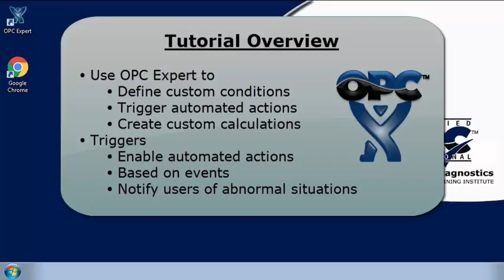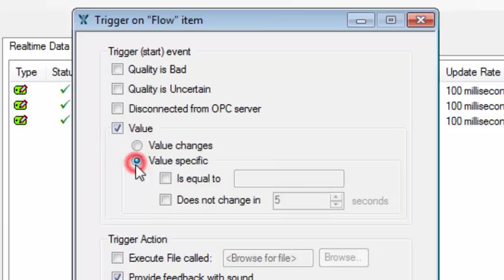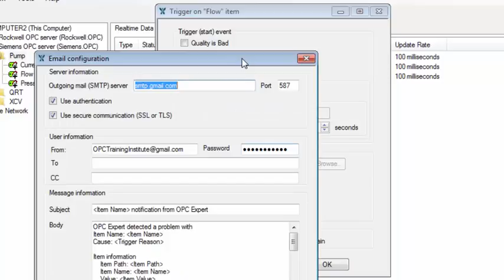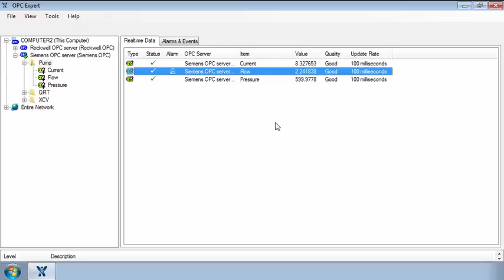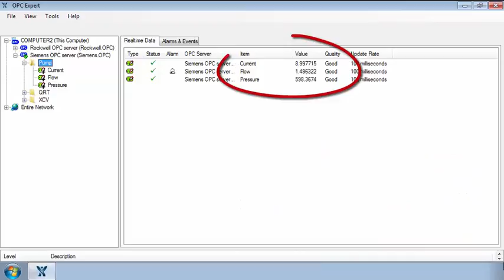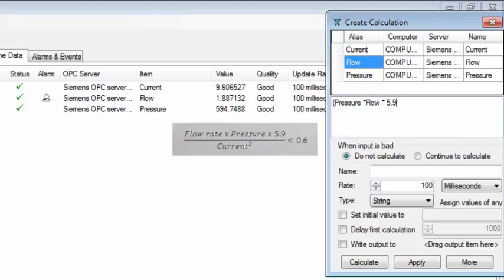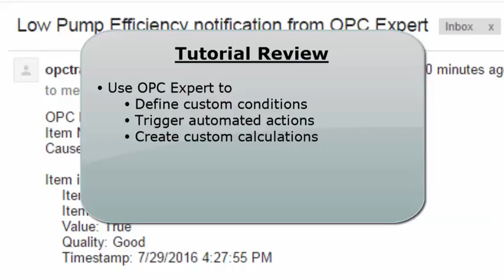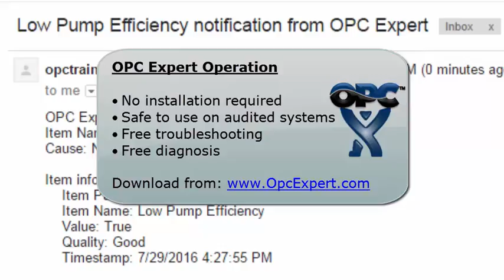OPC Expert Trigger Automated Action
How to detect events and trigger automated action based on OPC data (trigger sound, email, run file, etc)